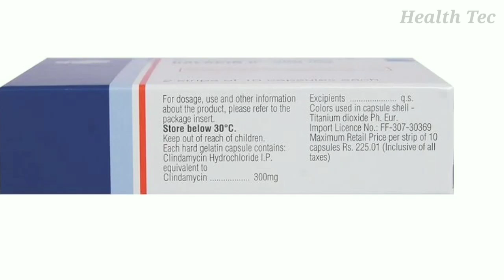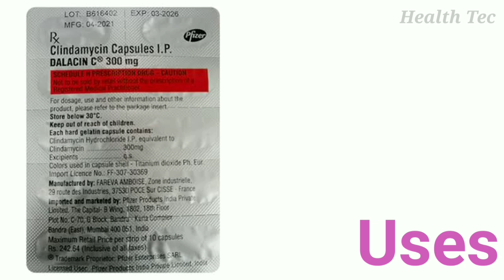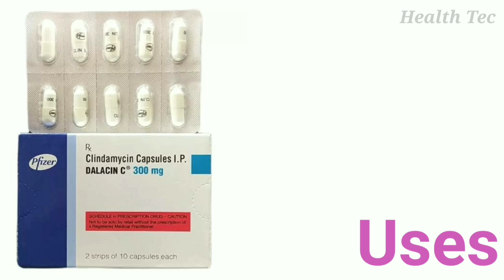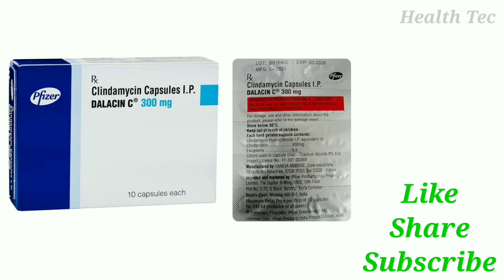Dalacin C 300mg Capsule Uses | Clindamycin Capsules ip 300 mg | Dosage And Side Effects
Hi
In this video, information about Dalacin C 300mg Capsule.
health tec